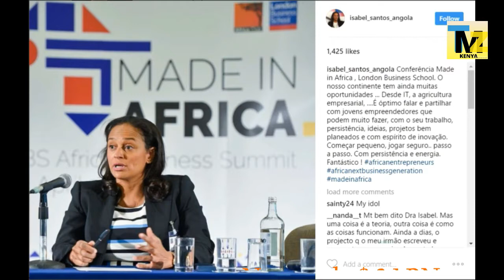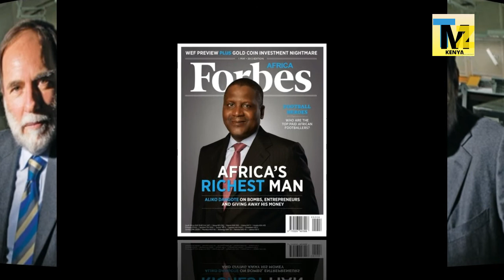Top 10 African Richest Billionaires. Forbes list 2017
There are 25 African billionaires this year, up from 24 last year. Nigerian businessmen Femi Otedola and Abdulsamad Rabiu failed to make the cut this year.

Mohammed Dewji of Tanzania is still the youngest billionaire in Africa with a fortune FORBES estimates at $1.09 billion.

Angolan investor Isabel dos Santos and oil tycoon Folorunsho Alakija of Nigeria still remain the only two female billionaires on the continent.

Meet the top 10 African billionaires: